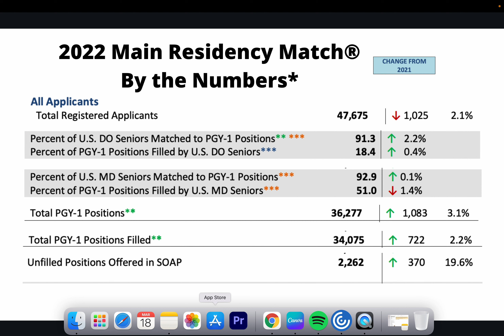IMG TO RESIDENCY: 2022 MAIN RESIDENCY MATCH AND SOAP DATA